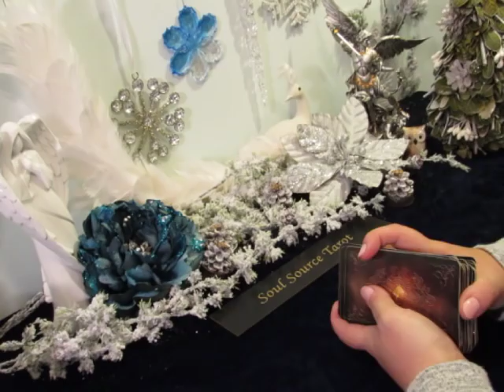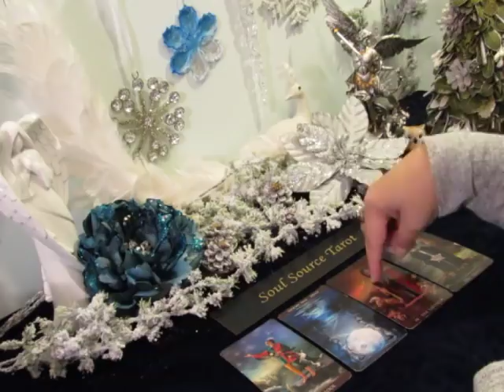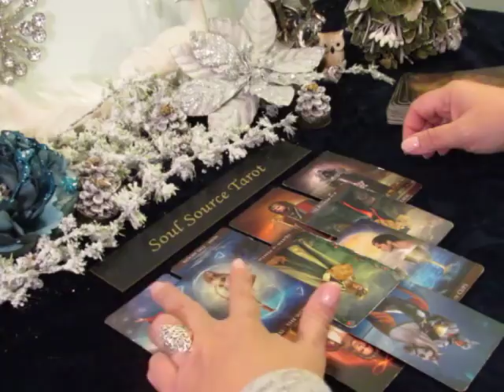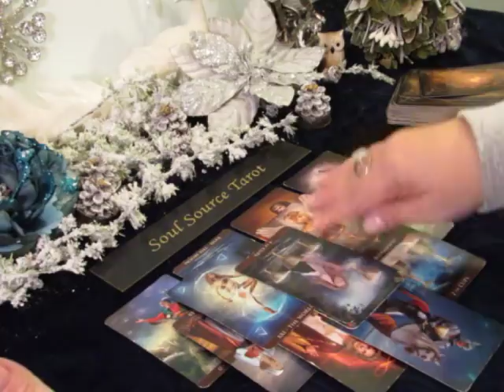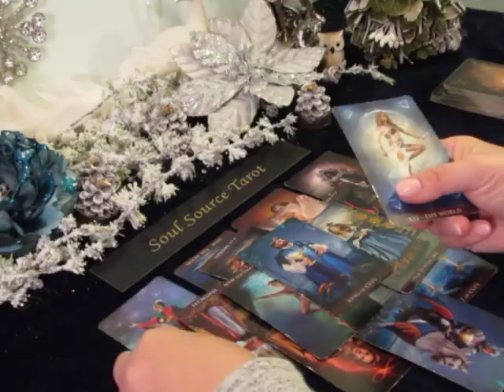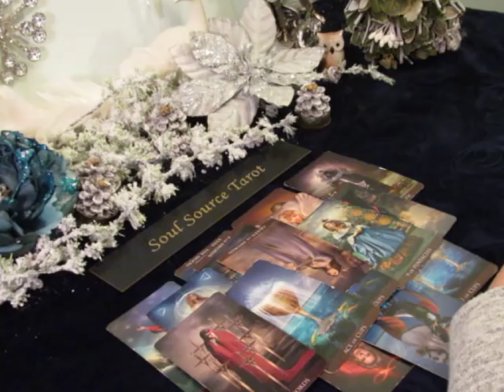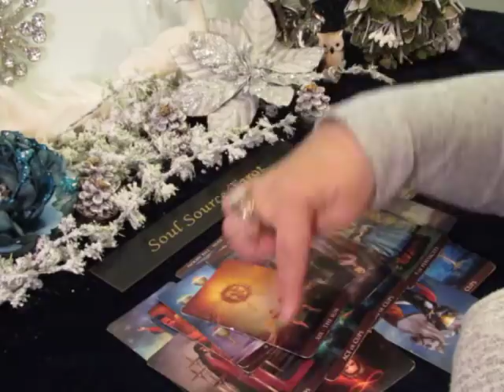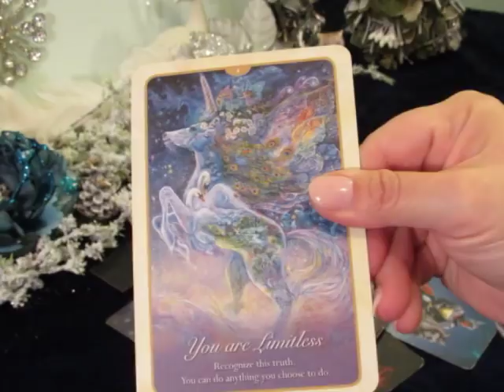~Virgo~At The Very Beginning Again~January 2019 Virgo Tarot Reading